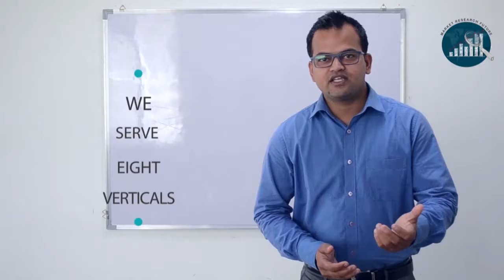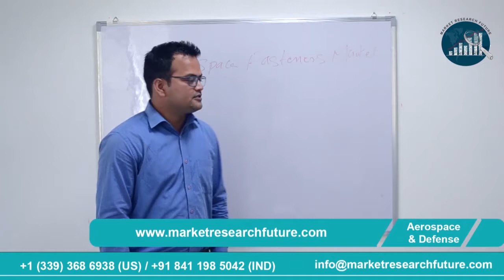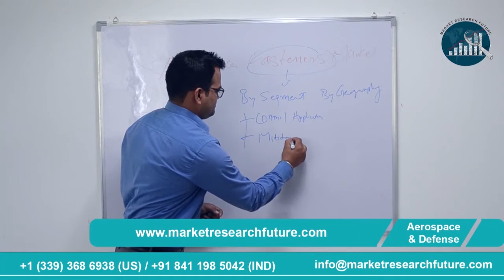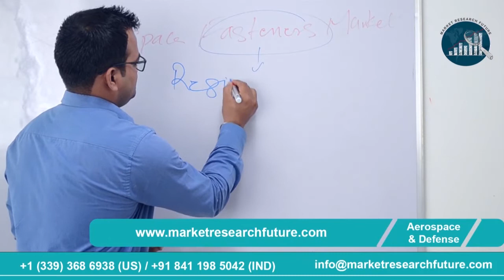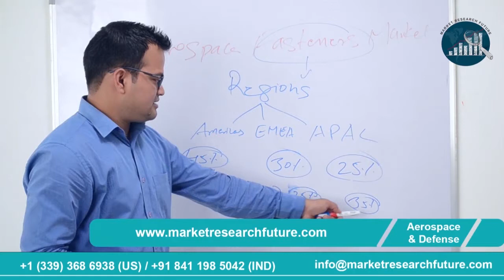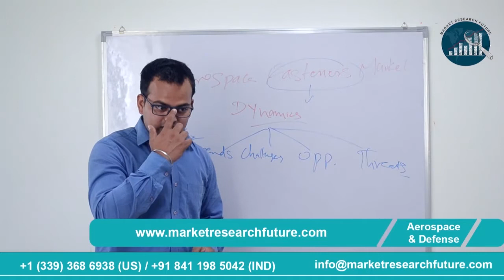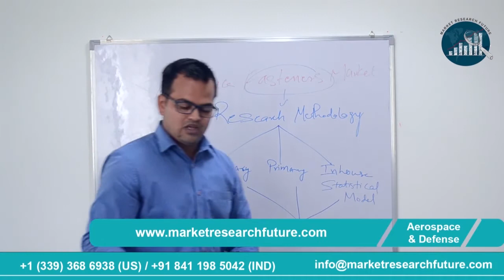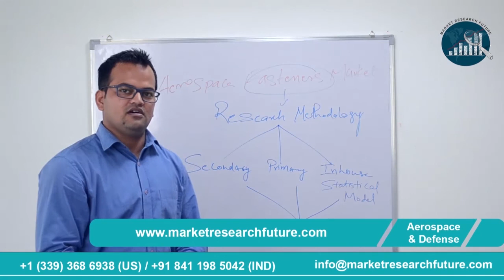MarketResearchFuture.Com analysts predict aerospace fasteners market to reach $9 billion in 2021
Marketresearchfuture.com predicts the global aerospace fasteners market to reach around $9 billion in 2021 from $6 billion in 2015, to grow at a CAGR of 7.5%. The major factors driving the growth are the growing usage of titanium fasteners, demand for next generation aircraft, growing fleet size and orders, fuel efficient and light weight aircraft. Global and country level analysis is covered to determine the demand and sales forecast for aerospace fasteners and accordingly regional and global companies were covered to understand the current market share, revenue breakup, and forecast production of aerospace fasteners to meet the growing aircraft demand with different specification.
The market is further segmented into aircraft class and regions. Under aircraft class, commercial and military aircraft is covered with further deep dive on different aircraft models in both the market. For e.g, A380, B777X, B787, A320 family, B737, B737 MAX and other variants are covered to understand the current and forecast demand for commercial aerospace fasteners. This practice is done for military aircraft models as well.
Regional and country level aerospace fasteners demand and key companies’ production were studied to derive at a market number. With historical data, secondary & primary research, insights from key industry experts and data from company website and other association, the facts were verified and triangulated to arrive at a market size. With few assumption, limitation, micro and macro indicators the forecast has been done with the help of in-house data modeling.
Market dynamics were covered in detail, to support our insights and numbers. Key drivers, trends, opportunities, and challenges were studied and analyzed. As per MRFR analysis, Commercial Aircraft account 60% of the market in 2016, which is expected to have 62% market share during forecast period. Whereas, geographically Americas will continue its dominance in the forecast period, followed by APAC and EMEA region.
Objective
1. Five (5) years market forecast for aerospace fasteners
2. Regional and country specific demand and forecast for aerospace fasteners
3. Key segments covered in the report are: aircraft types and regions
4. Under aircraft type both commercial and military aircraft is taken into consideration
5. In service fleets, current aircraft orders and future deliveries were taken into consideration while forecasting the market for commercial and military fasteners
6. Major aircraft models (for e.g., for commercial aircraft A380, 787, 767, A320 family, B737, B737Max) (for military: transport, combat, and rotorcraft), production and there forecast production capacity and usage of fasteners were kept in consideration in the report scope and same study is done for regional and country level
7. Average selling price for all different aircraft models and fasteners was finalized; same was referred for forecasting, keeping few assumptions into factor
8. Regions covered are: Americas, EMEA, and APAC
9. For all the regions: top companies, forecast demand for aircraft, passenger traffic and fasteners demand were identified and then with historical figure, data collected through primary and annual reports were triangulated to derive the regional market size
10. Under each region, key countries were studied and analyzed
Competitive landscape: top OEMs, there production, current sales, future strategies, new programs, and market share were studied derive at market sizing ($XX billion)

Key reports to refer:
1. Global Aerospace Composites Market 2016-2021
2. Global Commercial Aircraft Avionics Systems Market 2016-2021
3. Global Aircraft Health Monitoring System Market 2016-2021
4. Global Commercial Aircraft Seat Actuation Market 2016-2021
5. Global Military Aircraft Actuation System Market 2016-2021
6. Global In-flight Entertainment (IFE) Systems Market 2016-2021
7. Global Aircraft Component MRO Market 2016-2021
8. Global Commercial Aircraft Windows and Windshields Market 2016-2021
9. Global Aircraft Seating Market 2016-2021

About Market research Future
Market Research Future, a part of WiseGuy Research Consultant Pvt. Ltd., an India based market intelligence and consulting firm offers key insights on niece market to serve the unmet needs of its end customer. With strong market expertise and team of industry analysts, the organization aims at delivering value added service to assist industry leaders in making informed decision and building strategies.
At MRFR, research best practices are combined to offer best solution for complex business requirement to facilitate growth (organic and inorganic), business diversification, product and business expansion, and formulate strategies to remain competitive in dynamic business environment.